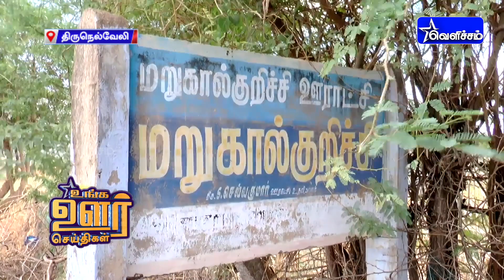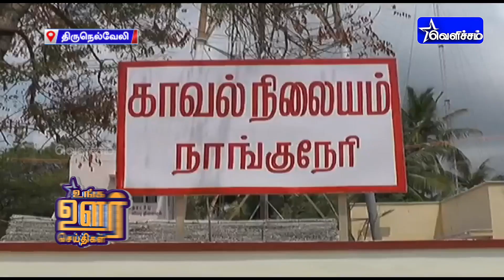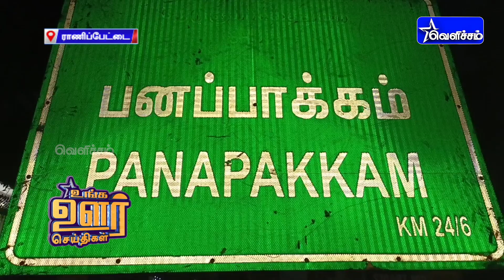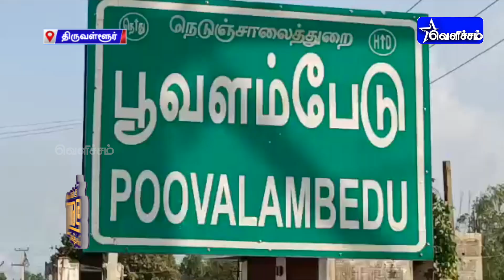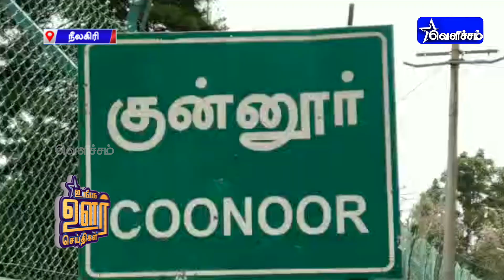உங்க ஊர் செய்திகள்| Unga Oor Seithigal | 14-12-2022 | 7.30 PM | VelichamTV